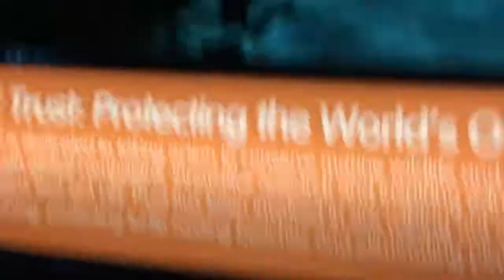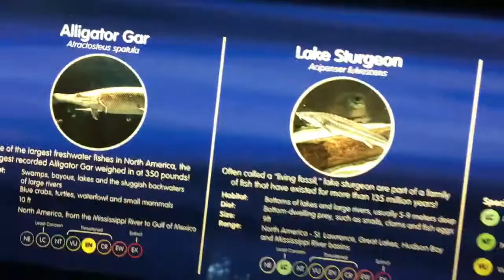Tai’ed up Adventures Pt 1